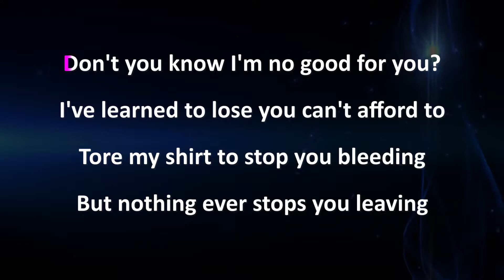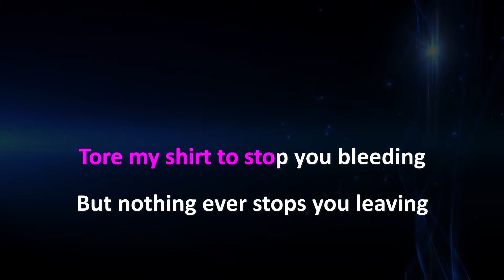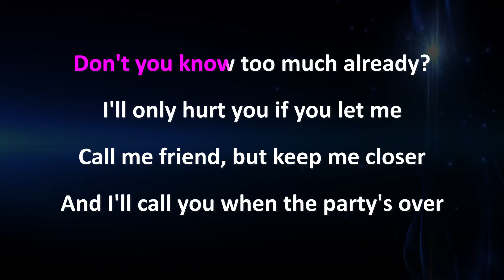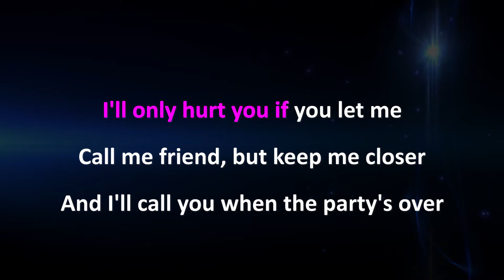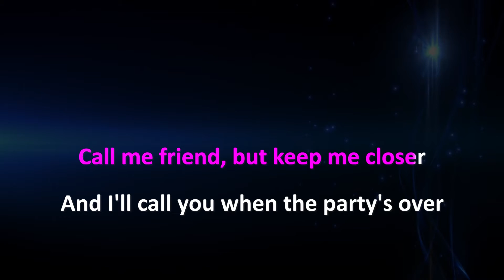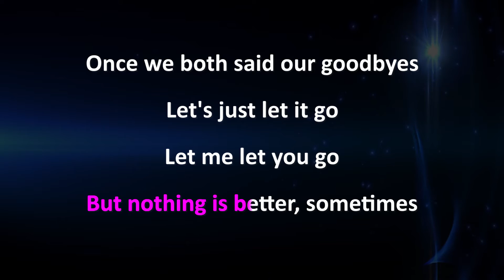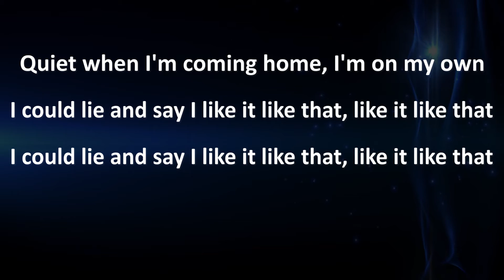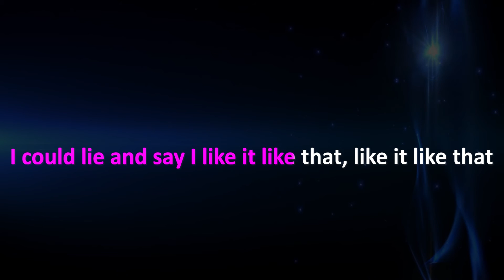Billie Eilish - When The Party's Over (HIGHER Key Karaoke Instrumental)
Support Mega Karaoke Songs:
Billie Eilish - When The Party's Over | Karaoke | Lyrics | Instrumental

Official MegaKaraokeSongs karaoke instrumental cover of Billie Eilish - When The Party's Over.

Billie Eilish - When The Party's Over Lyrics:

[Verse 1]
Tore my shirt to stop you bleeding
But nothing ever stops you leaving

[Chorus]
Quiet when I'm coming home, I'm on my own
I could lie and say I like it like that, like it like that

[Verse 2]
Call me friend, but keep me closer

[Chorus]
And I could lie and say I like it like that, like it like that
Yeah, I could lie and say I like it like that, like it like that

[Bridge]
But nothing is better, sometimes
Once we both said our goodbyes